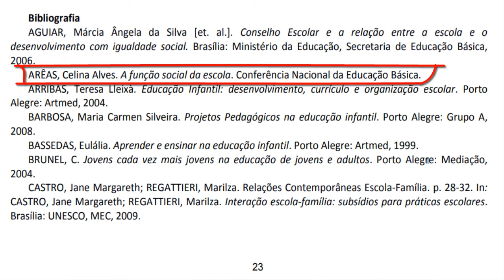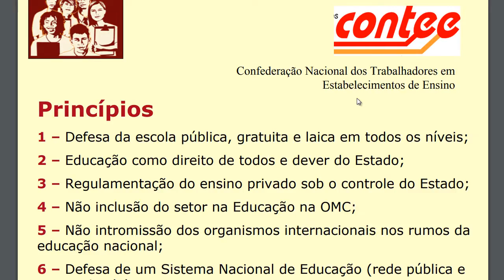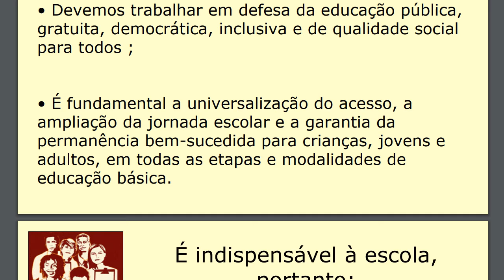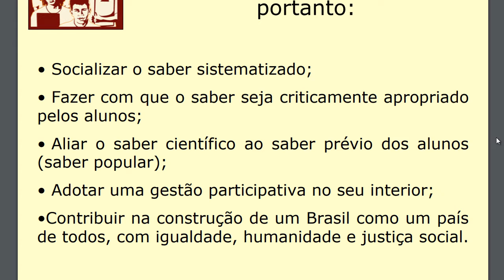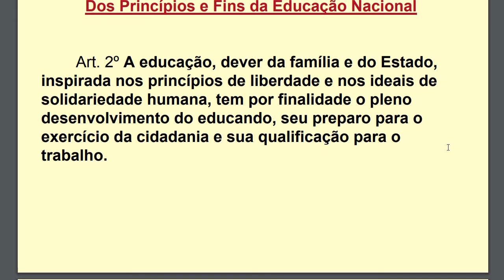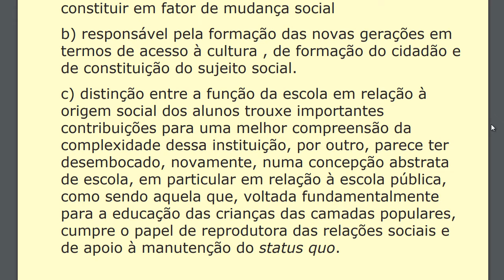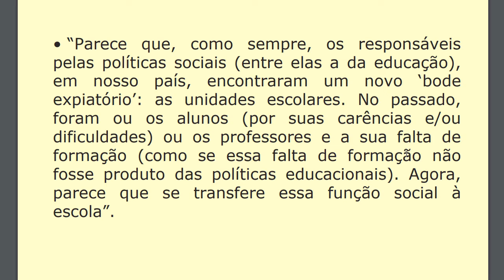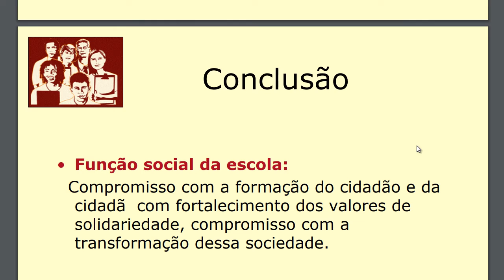ARÊAS, Celina Alves, A função social da escola - Concurso de Guarulhos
LOTÉRICA

Agência: 2960
Conta: 23733-4
Operação 013